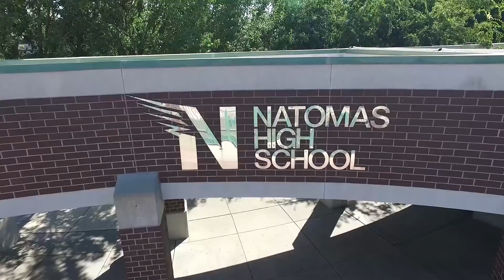NTV Announcements - October 14th, 2016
Natomas High School's Morning Announcements produced by NTV. In this episode: Interview with Roberto from Brown Issues club, anti-cyberbullying message, referral skit.